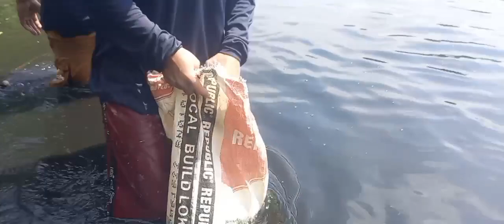new spot fishing adventure w/lito d' great,dave & pulguso jackpot sa jumbo mga isda # harabas style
ang sarap mg fishing daming huli..
# priceless saya
# harabas stye
catch ang cook